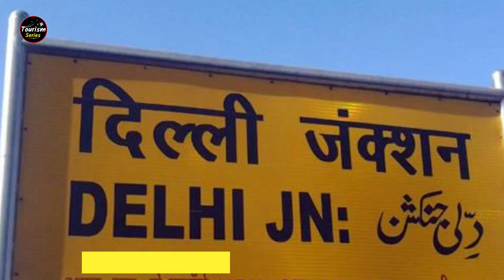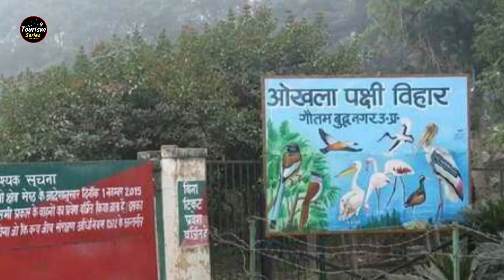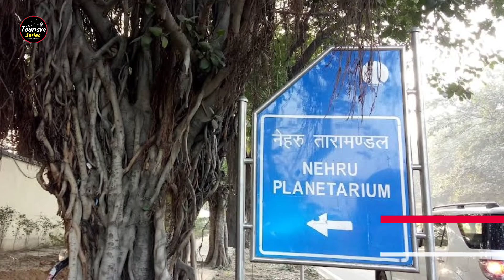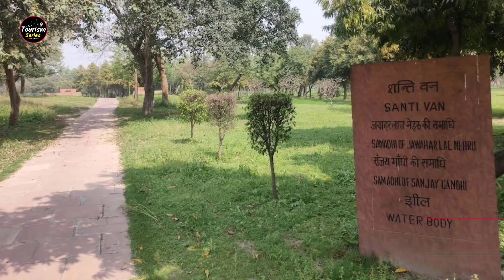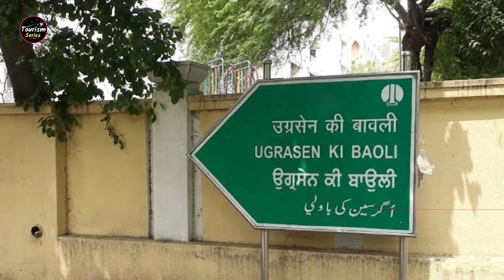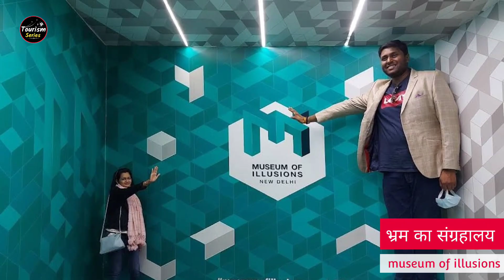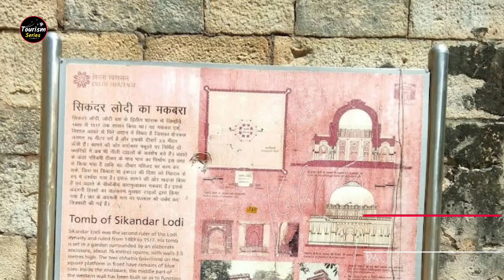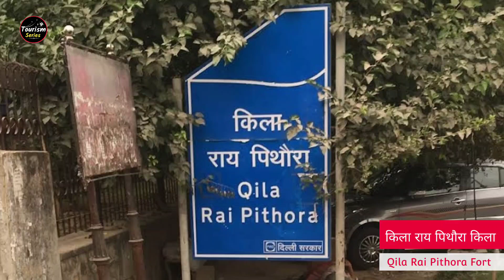TOP 60 BEST PLACES IN DELHI | दिल्ली में घूमने की जगह | Best Tourist Places in New Delhi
Delhi Tourist Places in Hindi | दिल्ली में घूमने की जगह | Best Tourist Places in New Delhi | Tourism Series

Let us see the Top 40 Best Places To Visit In Delhi. Delhi Tourist Places Near Metro Station. Delhi Tourist Places Videos.

यह भारत के राजधानी है यह यमुना नदी पर स्थित है दिल्ली में भारत के कोने कोने से ही नही विदेश से भी लोग घूमने आते है दिल्ली में बहुत से प्राचीन ऐतिहासिक स्मारक से लेकर बहुत से प्रकृति चीजे देखने को मिल जाएगी

दिल्ली, आधिकारिक तौर पर राष्ट्रीय राजधानी क्षेत्र दिल्ली भारत की राजधानी और एक केंद्र-शासित प्रदेश है। इसमें नई दिल्ली सम्मिलित है जो भारत की राजधानी है। दिल्ली राजधानी होने के नाते केंद्र सरकार की तीनों इकाइयों - कार्यपालिका, संसद और न्यायपालिका के मुख्यालय नई दिल्ली और दिल्ली में स्थापित हैं। १४८३ वर्ग किलोमीटर में फैला दिल्ली जनसंख्या के तौर पर भारत का दूसरा सबसे बड़ा महानगर है। यहाँ की जनसंख्या लगभग १ करोड़ ७० लाख है। यहाँ बोली जाने वाली मुख्य भाषाएँ हैं: हिन्दी, पंजाबी, उर्दू और अंग्रेज़ी। भारत में दिल्ली का ऐतिहासिक महत्त्व है। इसके दक्षिण पश्चिम में अरावली पहाड़ियां और पूर्व में यमुना नदी है, जिसके किनारे यह बसा है। यह प्राचीन समय में गंगा के मैदान से होकर जाने वाले वाणिज्य पथों के रास्ते में पड़ने वाला मुख्य पड़ाव था। यमुना नदी के किनारे स्थित इस नगर का गौरवशाली पौराणिक इतिहास है। यह भारत का अति प्राचीन नगर है। इसके इतिहास का प्रारम्भ सिन्धु घाटी सभ्यता से जुड़ा हुआ है। हरियाणा के आसपास के क्षेत्रों में हुई खुदाई से इस बात के प्रमाण मिले हैं। महाभारत काल में इसका नाम इन्द्रप्रस्थ था। दिल्ली सल्तनत के उत्थान के साथ ही दिल्ली एक प्रमुख राजनैतिक, सांस्कृतिक एवं वाणिज्यिक शहर के रूप में उभरी। यहाँ कई प्राचीन एवं मध्यकालीन इमारतों तथा उनके अवशेषों को देखा जा सकता हैं।
 आइए जानते है दिल्ली में घूमने वाली जगह कौन कौन सी है।

1) Top 10 Place To Visit In Delhi.
2) Delhi Tourist Places In Hindi.
3) Delhi Me Ghumne Ki Jagah.
4) Top Famous Places In Delhi.
5) Delhi Tourist Places List.
6) Delhi Ke Aas Pass Tourist Places.
7) Top Place To Visit In Delhi.
8) TOP 60 BEST PLACES IN DELHI.
9) Top Tourist Attractions Places To Visit In Delhi.
10) Delhi All Tourist Places.